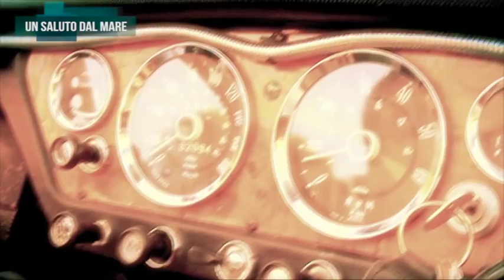UN SALUTO DAL MARE - 13.08.15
“Un saluto dal mare” è una trasmissione televisiva prodotta dalle Edizioni Musicali Casadei Sonora e realizzata in collaborazione con l'Associazione Mare Futuro di San Mauro Mare. Viene trasmessa nel circuito 100TV da oltre 60 emittenti televisive distribuite su tutto il territorio nazionale. La trasmissione sarà condotta da Letizia Valletta Casadei, nipote del M° Secondo Casadei, fondatore nel 1928 dell'orchestra Casadei ed autore della popolarissima Romagna mia. Oltre alle riprese esterne ed ai vari collegamenti con eventi, bellezze artistiche e peculiarità del territorio, le registrazioni avverranno presso le location del San Mauro Mare Village. La trasmissione si prefigge di divulgare la tradizione culturale, la musica, la conoscenza del territorio Romagnolo, del Comune di San Mauro Pascoli e delle sue eccellenze.
La programmazione prevede una messa in onda di 20 minuti giornalieri, dal lunedì al venerdì, in tutto il circuito 100TV a partire dal 29 giugno 2015. Nell’area romagnola sarà visibile su Teleromagna (CH.14) alle ore 13:00 con replica alle ore 19:00 su Teleromagnamia (CH.193).
Le storiche Edizioni Musicali Casadei Sonora raccolgono e custodiscono il prezioso patrimonio artistico del M° Secondo Casadei, lo ”Strauss della Romagna”, principale interprete del fenomeno “liscio”, autore di più di mille valzer, polche e mazurche dal tipico sound romagnolo, costituito dall'inconfondibile e caratteristico clarinetto in do e dal sax mibemolle. Oltre alla classica e vasta produzione firmata Casadei, le edizioni musicali promuovono e diffondono composizioni ed arrangiamenti di nuovi autori, orchestre e gruppi bandistici.
L'Associazione Mare Futuro nasce nel 2012 e rappresenta la quasi totalità degli operatori turistici e commerciali di San Mauro Mare (frazione del Comune di San Mauro Pascoli). Oltre ad organizzare eventi ed attività ha il compito di promuovere e commercializzare la località turistica. Attualmente gestisce per conto dell'Amministrazione Comunale lo Iat e tutti i servizi ad esso connessi.